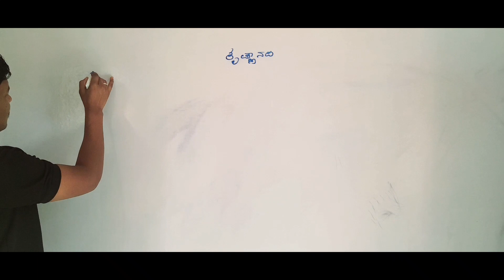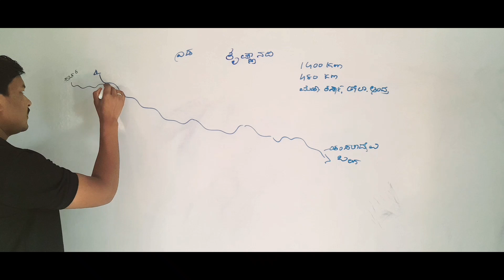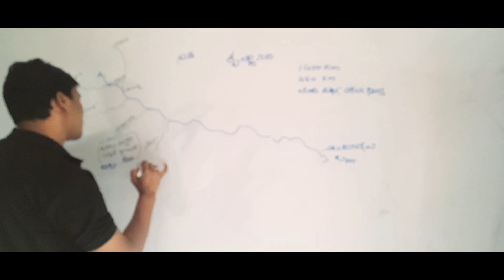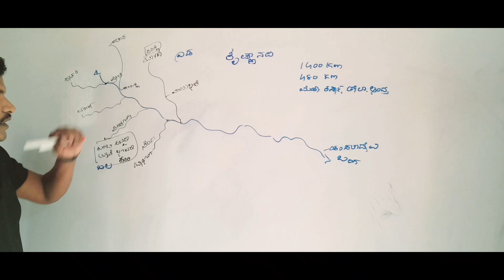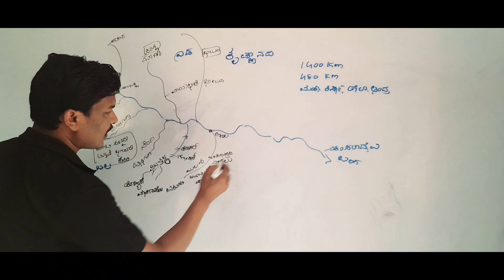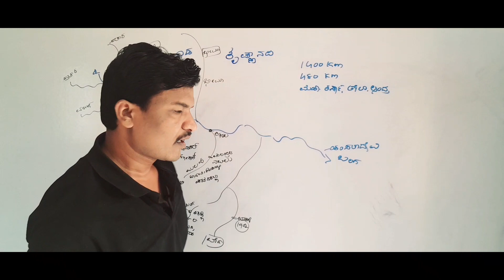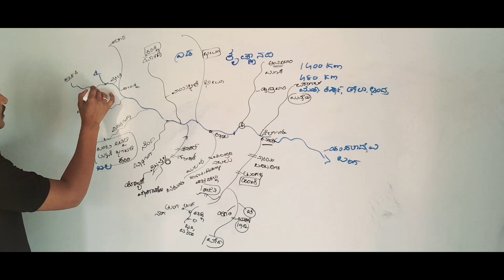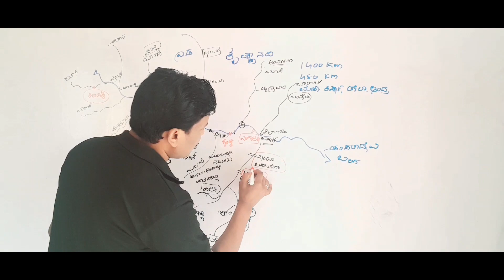krishna river|ಕೃಷ್ಣಾ ನದಿ |kpsc |ksp |group C | psi |pdo